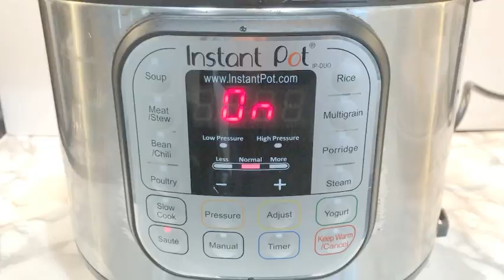Instant Pot Portuguese Bean Soup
Instant Pot Portuguese bean soup is Hawai’i comfort food at its finest. Hearty, tomato based soup filled with smoked ham hock, Portuguese sausage, kidney beans, and veggies. The perfect soup to feed your family.

***If you like your beans more firm add them with 10 minutes left of cook time.

Ingredients:
3 frozen smoked ham hocks
1 (5 ounce) mild Portuguese sausage
1/2 pound ham
1 (15.5 ounce) can dark red kidney beans, drained
6 cups water
4 (8 ounce) cans of tomato sauce
1 cup diced celery
2 small potatoes diced
3 diced carrots
1/2 round onion, diced
1 cup uncooked macaroni
1 cup chopped watercress
6 quart Instant Pot or larger

Directions:
1. Set Instant Pot to simmer. Then add water and tomato sauce and stir to combine.
2. Next add ham hock, Portuguese sausage, ham, kidney beans.
3. Place the lid on the Instant Pot and set to sealing. Cook on manual high pressure for 35 minutes. 4. Once complete, turn the knob to venting and allow quick release. If the soup begins to sputter out of the vent control release by slowly letting out pressure for a second or two at a time.
5. Once the pin has dropped and the pressure has released add celery, potatoes, carrots, onion, macaroni.
6. Place the lid back on and set the valve to sealing. Cook on manual high pressure for 3 minutes.
Once cooking has completed, quick release. As with before controlled release as needed.
7. Remove the lid and add in watercress. Stir to combine and enjoy!